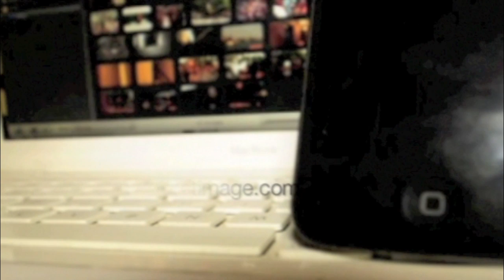Laughs In Stock (Watch Me) - Karl Heinz.Gov [Dpi]